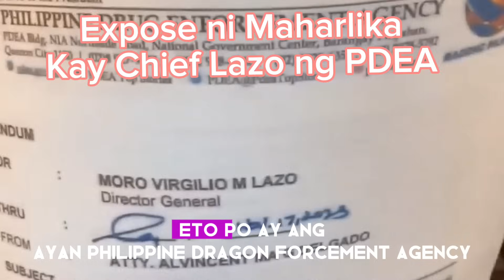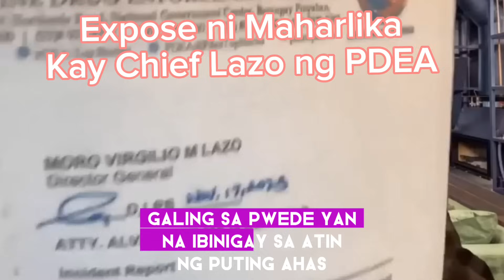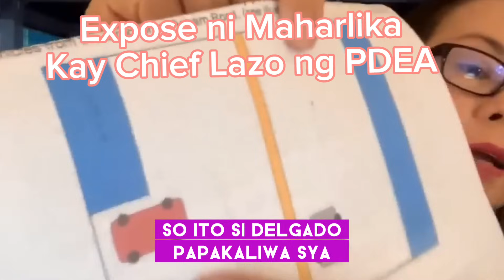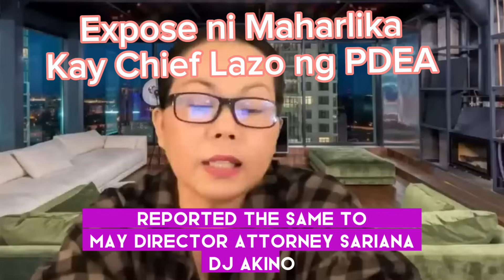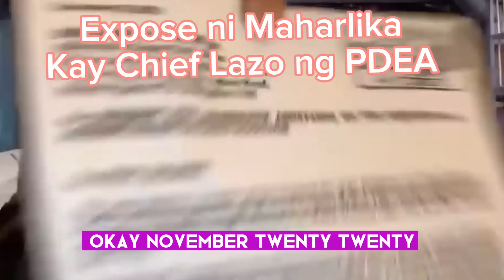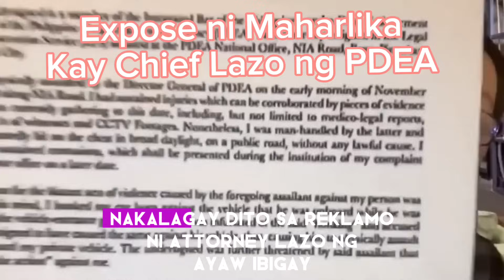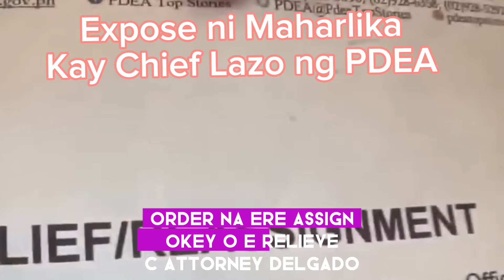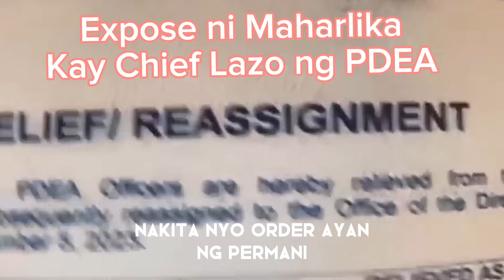PDEA Chief tumatanggap diumano ng 5 milyon per month sa confidential funds ayon Kay Maharlika.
Anomalya daw sa PDEA ayon Kay Maharlika sana maglabas ng ebedensya para mapatunayan.. kasi mamaya puro akusa lang kawawa Naman!
The Great Tv Channel